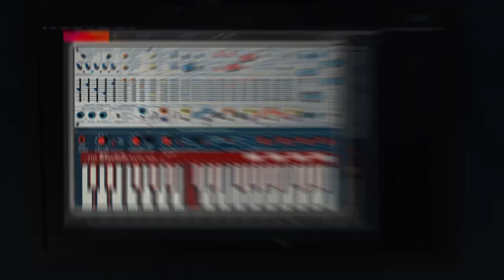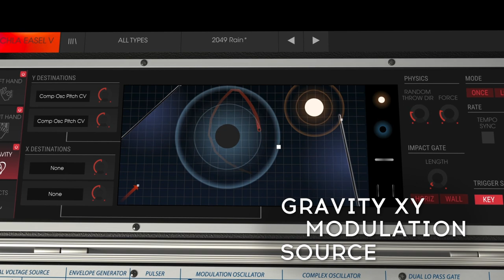Arturia V COLLECTION | Buchla Easel V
One look at the Buchla Easel V and you know this is a different beast. In fact, it makes you think differently about sound right from the start—and the soundscapes you can design with it are as unique as the front panel array. To put that experience at your fingertips, we meticulously recreated the rare 1973 Buchla Music Easel right down to the component level. As you’ve come to expect from our other V-series instruments, we’ve gone the extra mile by designing in an enhanced feature set including polyphony, innovative new modulation/control sources, step sequencer, effects, and more.